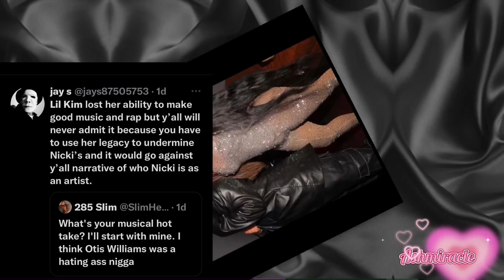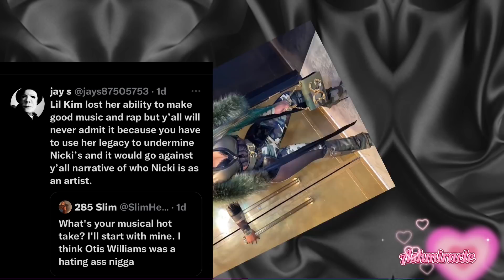NickiMinaj SNUBBED by MUSIC🅰️WARDS |DOJA WINS AGAIN|LilKim Lost Talent|Meganstallion face MUGLER